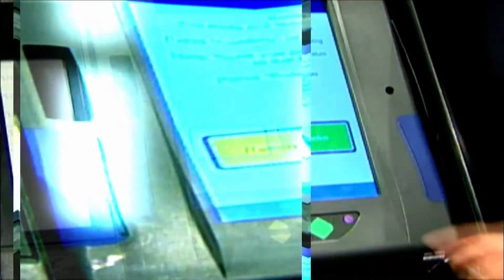Anti-Union Moves At The Statehouse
WOSU’s Mike Thompson and the Columbus on the Record panel look at the week’s top stories including Democratic candidates for Ohio governor, proposed ‘Right to Work’ anti-union legislation and Ohio’s tax policy.

Guests include: Jo Ingles, Statehouse reporter, Ohio Public Radio; Julie Carr Smyth, Statehouse correspondent for The Associated Press; Bob Clegg, Republican strategist and Sam Gresham, Common Caused Ohio.